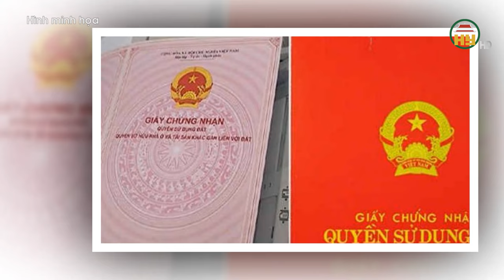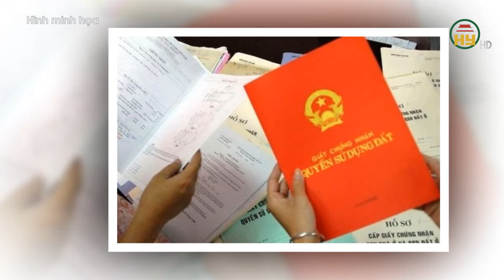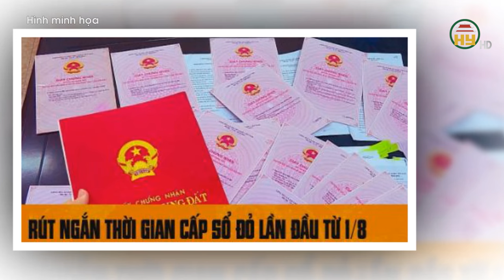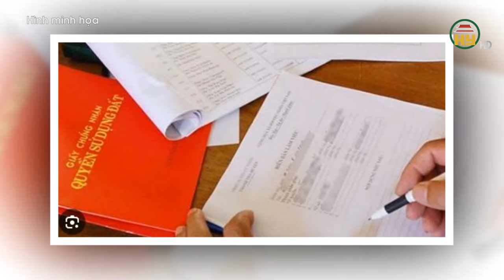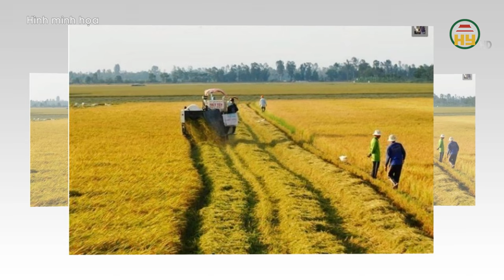Rút ngắn thời gian cấp sổ đỏ lần đầu từ 1/8/2024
Hưng Yên TV | Rút ngắn thời gian cấp sổ đỏ lần đầu từ 1/8/2024
Xin mời xem thêm
Địa chỉ: 164 Nguyễn Văn Linh, thành phố Hưng Yên, tỉnh Hưng Yên
Tiktok: Truyền hình Hưng Yên
Facebook: Đài Phát thanh và Truyền hình Hưng Yên
Zalo: Đài PTTH Hưng Yên